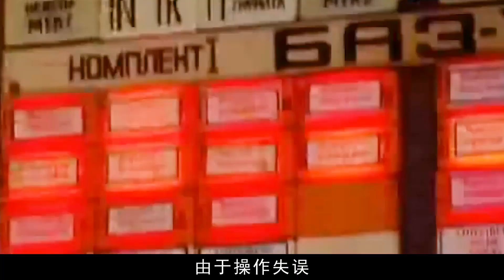切爾諾貝利核爆真實現場，60萬勇士清理核污染，英雄光輝永照人間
No.5 | 2000年四川公判大會影像，4名犯人被押送刑場，一人未死再補一槍